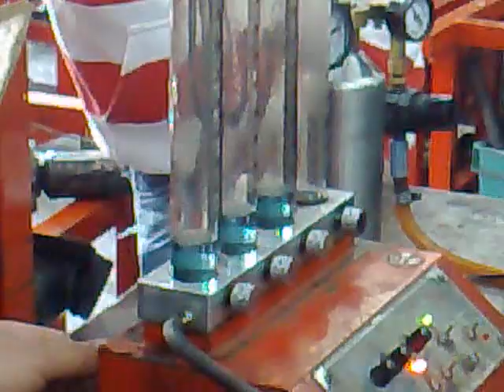PRUEBA DE INYECTORES